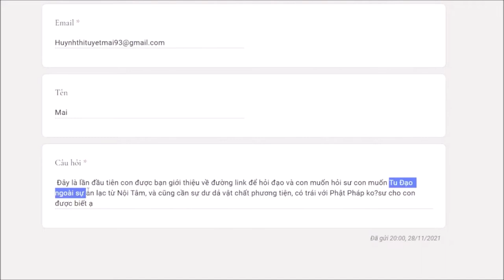476. Tu đạo có cần dư dả về vật chất?